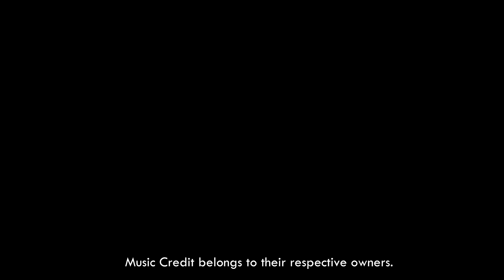[03] - Welcoming Maveli - Kactus Onam 2015